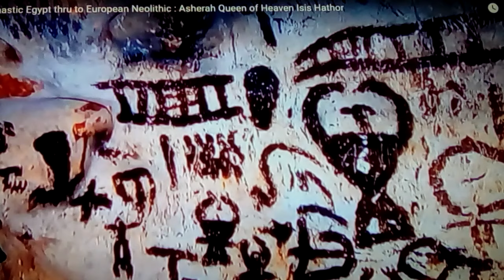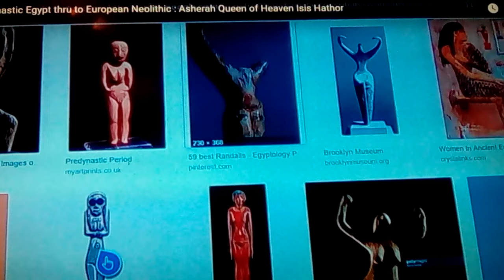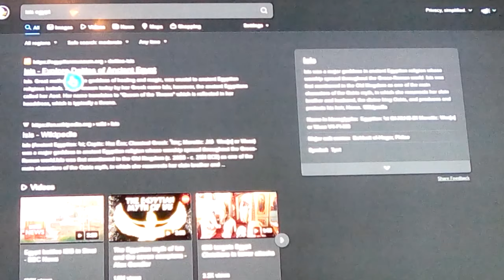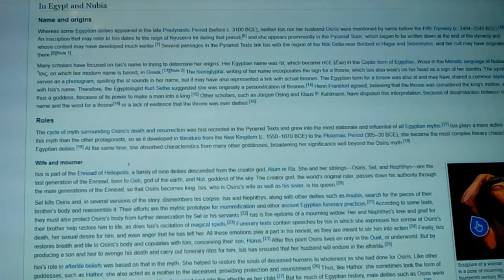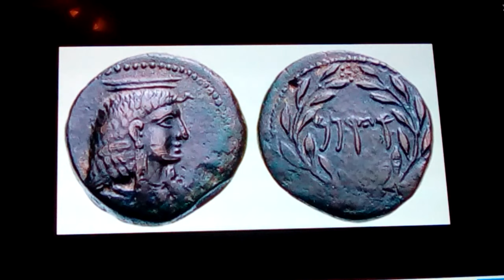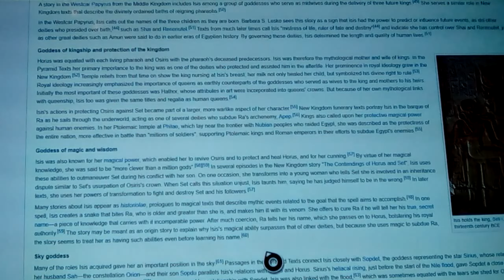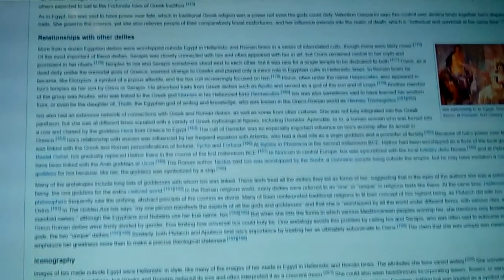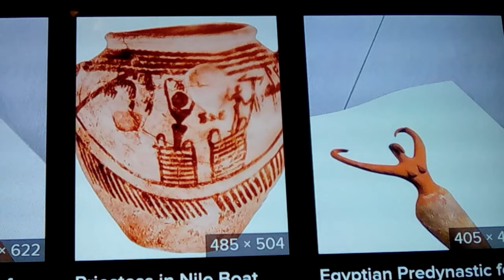Origins of Isis: Caucass to Egypt 16kya -present 2021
Here we look at and discuss the ancient origins of the goddess we know of as Isis... From early European cave art, thru the Natufians, and on to Naqada civilizationa, the pre dynastic Caucasian Egyptians...   And other derived goddesses, that hold the same places, in other civilizations, such as Dianna, inanna, Aphrodite, Artemis ect... From a maiden, to a war goddess, and and in between, the heir to the throne... The queen of heaven...